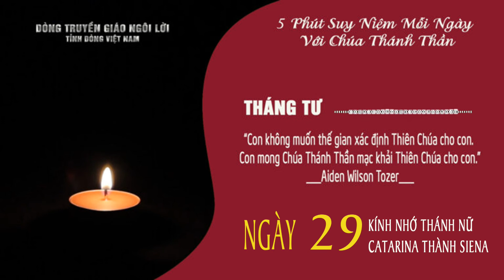Ngày 29/4: KÍNH NHỚ THÁNH NỮ CATARINA THÀNH SIENA